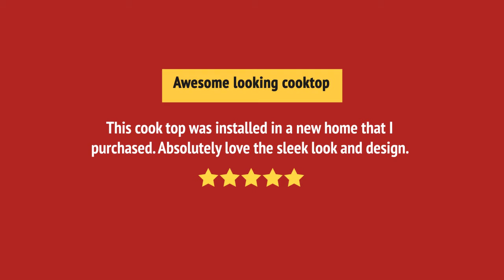WCG55US0HB_review Whirlpool WCG55US0HB Cooktop Review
WCG55US0HB_review Whirlpool WCG55US0HB Cooktop Reviews & Ratings by Customers